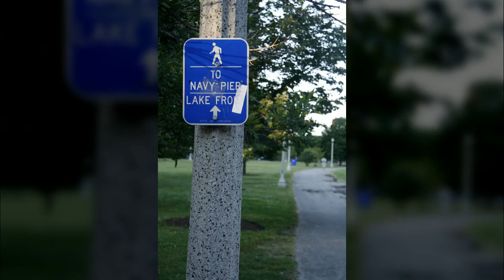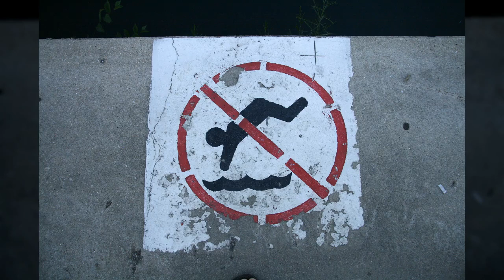미국 시카고6